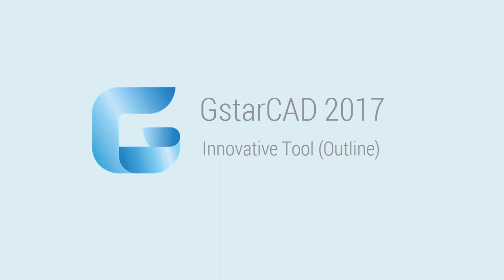GstarCAD 2017 - Outline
Now you can shape intersected objects in few steps. This innovative tool extracts all intersected objects as a polyline shape once per all.